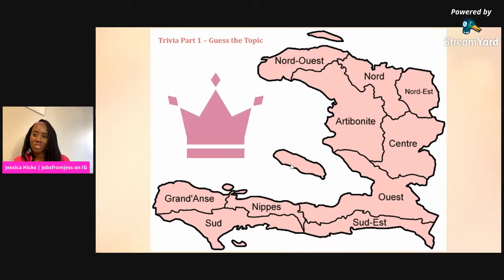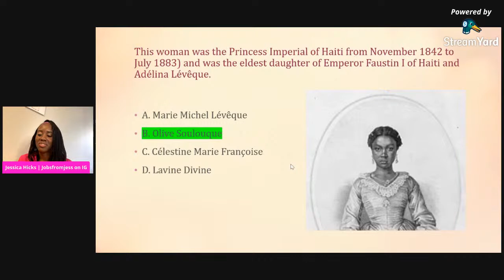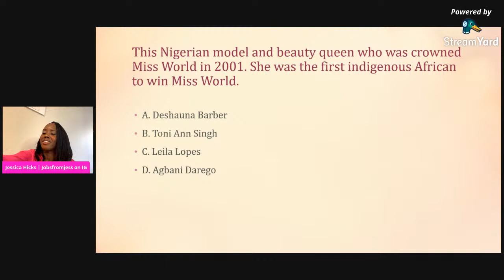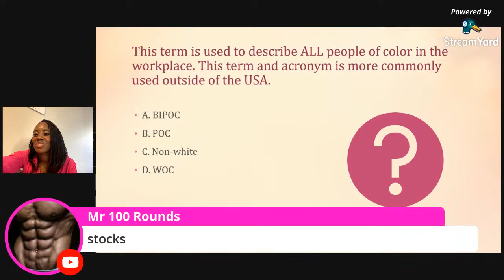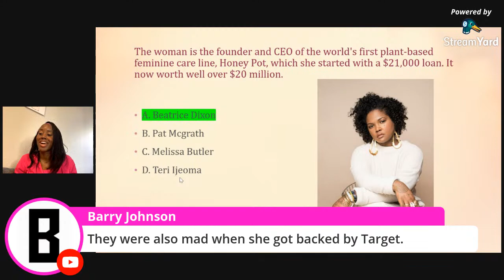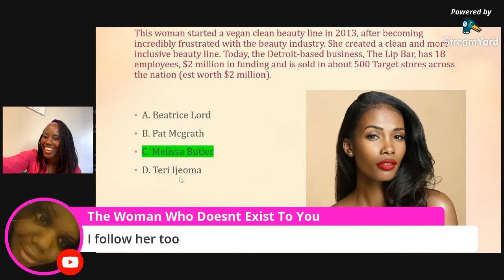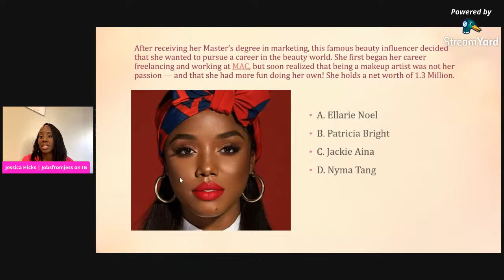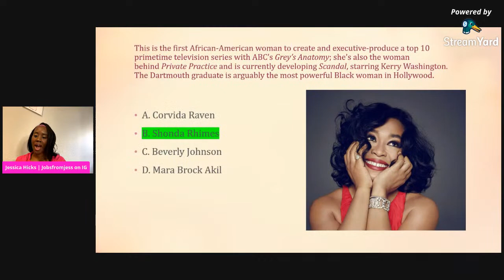Women's History Month Trivia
Women's History Month is March. International Women's Day is March 8th.

Let's celebrate!